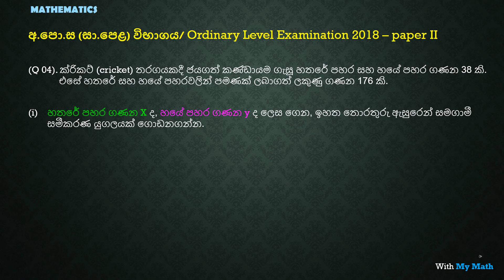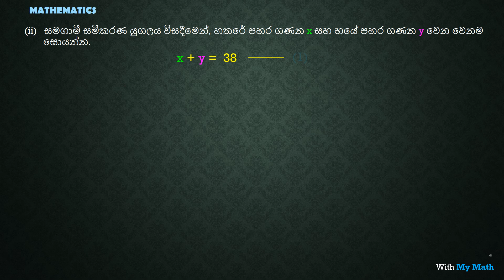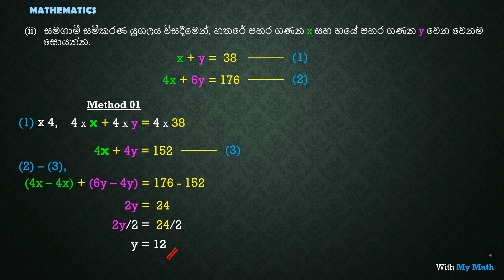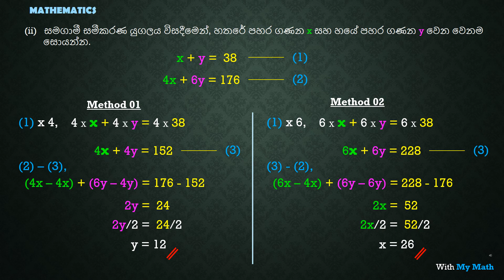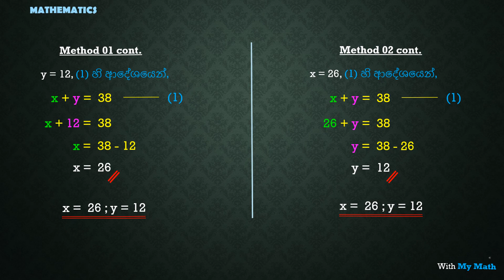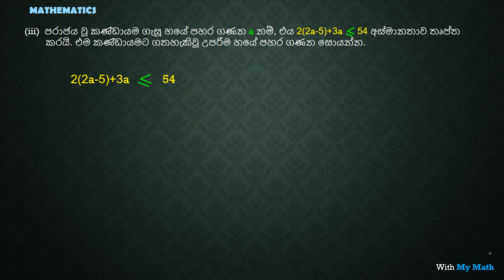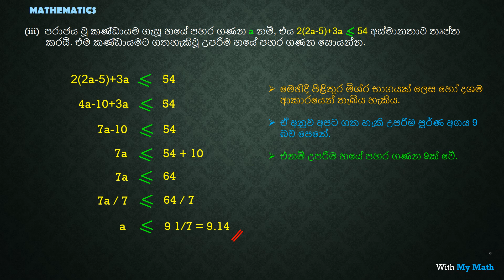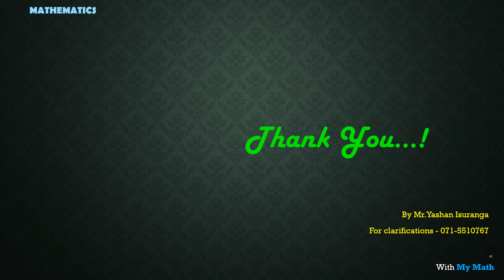Samagami Samikarana O Level 2018 Question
This video helps you to understand Simultaneous Equations very easily

Then you will like this